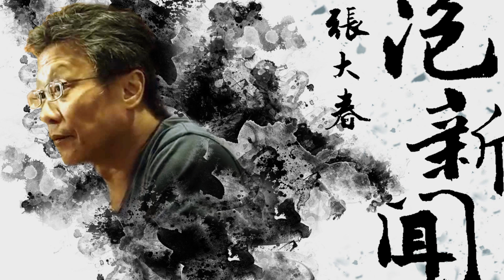'22.12.26【張大春泡新聞】我們的老台北：張艾嘉 (下)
主持人：張大春
來賓：歌手、演員、編劇、導演、電影監製 張艾嘉
主題：我們的老台北－張艾嘉 (下)

▍九八新聞台@大台北地區 FM98.1